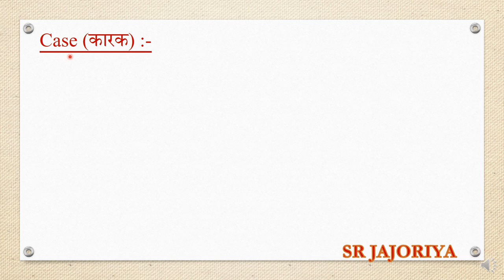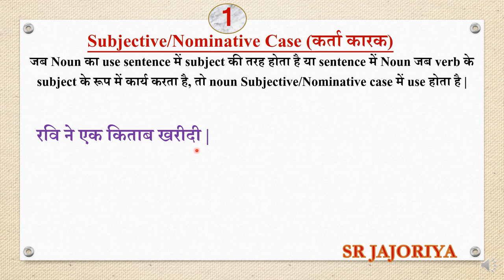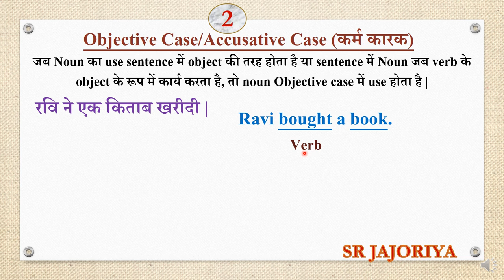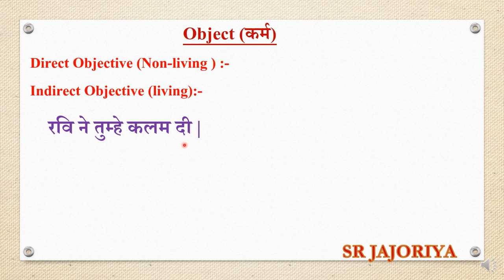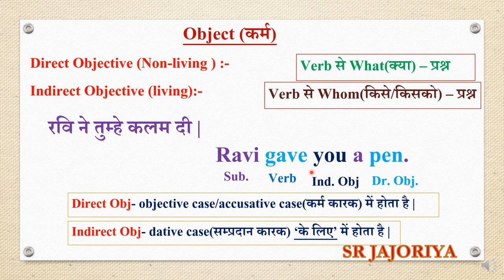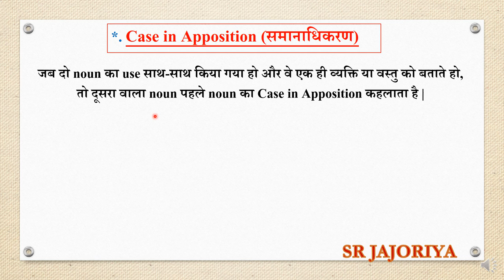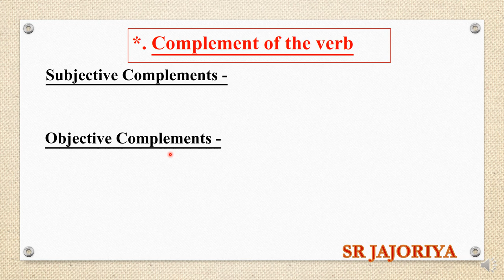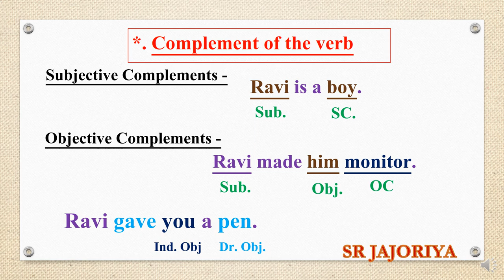The Noun : Case | Noun Case in English Grammar | Noun Case- Subjective, Objective & Possessive Case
NOUN CASE CONCEPT IN ENGLISH GRAMMAR